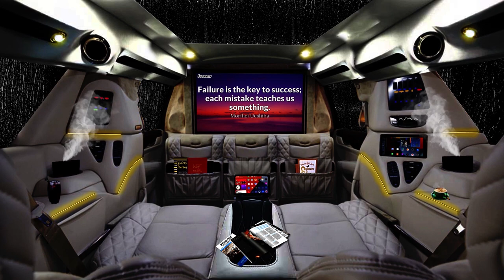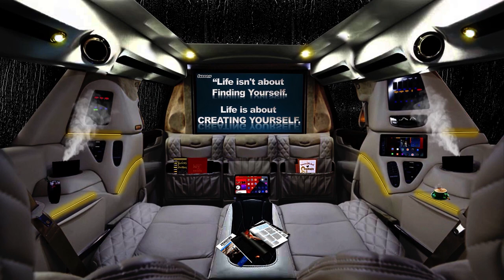a Different kind of Car Camping ! Limousine Camping - I Spend a rainy night in my Luxury Car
I spend a rainy night in my cozy luxury car , it was a different experience of car camping. you can feel the comfort Inside the limousine on a Rainy Night.   Soothing Sounds of gentle rain (no thunder, no music) create a beautiful ambiance to relaxing for a couple of minutes. ( practically proven that rain sounds is useful to reduce stress and anxiety). I hope you enjoy this limousine camping .